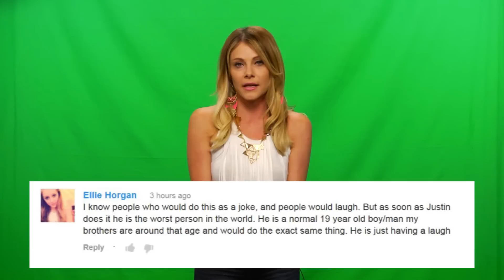Justin Bieber Dating Model Ashley Moore?!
Justin Bieber Dating Model Ashley Moore, Moved on From Selena Gomez!?
Is Justin Bieber dating a new lady? We have the details.
OK, so -- if you're Justin Bieber -- it's hard to go to a restaurant with a girl without the world jumping to conclusions as to whether or not their friends -- or more than friends. And, I totally understand that. But, it seems everyone may have jumped to conclusions a bit too quickly this time around.
Here's what happened though -- Justin picked her up in his blue Ferrari and then the two went to a restaurant in Beverly Hills called Bouchon.
 The thing is though -- Ashley isn't just a random girl in JB's life, she's actually been hanging out with him and his friends for awhile -- and get this, remember that 4th of July party that Justin and Selena Gomez were both at? Well, she was there, too!
So, you guys -- I don't think this was a romantic date.  Ashley has actually been rumored to be dating Justin's friend Lil Twist off and on for quite some time.  So, then why did Justin take her out, you ask?
Welllll. A source tells Hollywoodlife.com "He is thinking of casting her in a new music video." Heartbreaker, anyone?!
The source also reiterated how strongly JB feels about boy code, saying:  "She is his boy's girl, and he will not steal her from Lil Twist who really likes her. It's strictly friends only!"
That was the same day that Justin instagrammed a picture of them together, and wrote the word "Heartbreaker," the name of his newest song. Perhaps, that is when he was inspired to cast Ashley!
And there you have it -- the real truth behind this mystery date.
Let me know what you guys think -- are they just pals, or, do you think something could actually be brewing between Ashley and Justin?
In Hollywood, I'm your host Katie Krause and I will see you back here next time!